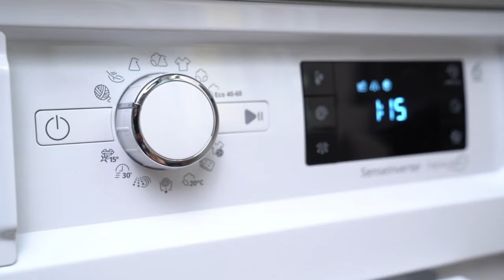Your Photo Blanket | BESTCANVAS.ca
Our Custom Blanket is a super-soft lifestyle companion with a difference. Available in fleece and premium plush formats, the photo blanket can express your personality with a superb print of your most cherished photo. Wrap yourself in memories with the best photo blankets for Canada.

List of Great Features for the Custom Blanket:
✔️ Fantastically rich colors that draw the eye
✔️ Finest manufacturing quality for maximum comfort
✔️ Odorless and hypoallergenic photo print
✔️ Machine washable at low temperatures
✔️ Sizes range from 27” x 40” up to 60” x 80”